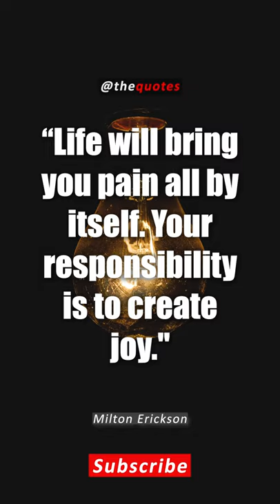Milton Erickson Quotes That Will Change Your Life